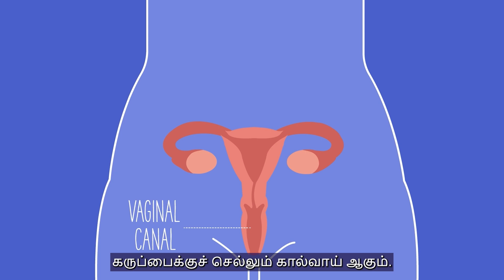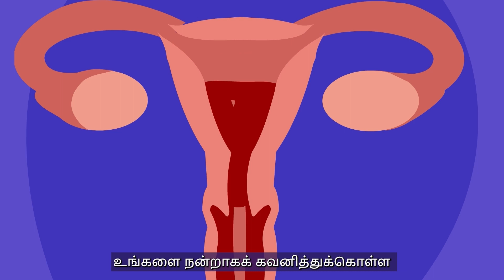உடற்கூறியல்: பெண்ணின் உடல் அமைப்பு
ஒவ்வொரு பெண்ணின் உடல் அமைப்பு வித்தியாசமானது. உங்கள் பிறப்புறுப்பு வேறொருவருடையதை போலவே இருக்க வேண்டும் என்பது அவசியமில்லை. பெண்ணின் பிறப்புறுப்பு அமைப்பு - யோனிக்குழல், யோனிப்புழை, சிறுநீர்க்குழாய் மற்றும் பலவற்றுக்கு இடையிலான வித்தியாசத்தை அறிய, இந்த வீடியோவை பாருங்கள். அடிப்படைகளை அறியுங்கள்.

உங்களைத் தொந்தரவு செய்யும் ஒரு விஷயத்தைப் பற்றி நீங்கள் யாரிடமாவது பேச விரும்பினால், உங்களுக்கு பயன்தரக்கூடிய சில ஹெல்ப்லைன் எண்கள் உள்ளன.

1. ஆஸ்ரா: துயரத்தில் இருக்கும் நபர்களுக்கு 24/7 ஆதரவை வழங்கும் தற்கொலை தடுப்பு ஹெல்ப்லைன். உணர்ச்சிமய விவகாரங்களிலும் நெருக்கடி விவகாரங்களிலும் இவர்கள் தலையிட்டு உரிய ஆலோசனையை வழங்குகிறார்கள்.

2. சைல்டுலைன் இந்தியா ஃபவுண்டேஷன்: உதவி தேவைப்படும் குழந்தைகளுக்கு ஆதரவை வழங்கும் ஒரு லாப நோக்கற்ற அமைப்பு. இவர்கள் ஆபத்தில் உள்ள குழந்தைகளுக்கு ஆலோசனை, தங்குமிடம் மற்றும் மீட்பு சேவைகள் உள்ளிட்ட பல்வேறு சேவைகளை வழங்குகிறார்கள்.

Ovvoru Pennin udal amaippu viththiyaasamaanathu. Ungal Pirappuruppu vaeroruvarudayathai polave irukka vaendum enbathu avasiyamillai. Pennin pirappuruppu amaippu - Yonikkuzhal, Yonippuzhai, Siruneerkkuzhaai mattrum palavattrukku idayilaana viththiyaasaththai paarungal. Adippadigalai ariyungal."

Ungalai thontharavu seiyum oru vishayaththai patri neengal yaaridamaavathu paesa virumbinaal, ungalukku payantharakkoodiya sila helpline engal ullana.

1. Aasra: Thuyaraththil irukkum nabargalukku 24/7 aadharavai vazhangum tharkolai thaduppu helpline. Unarchchimaya vivagaarangalilum nerukkadi vivagaarangalilum ivargal thalaiyittu uriya aaloasanayai vazhangugiraargal.

2. Childline India Foundation: Uthavi thaevaippadum kuzhanthaigalukku aadharavai vazhangum oru laaba noakkamattra amaippu. Ivargal aabaththil ulla kuzhanthaigalukku aalosanai, thangumidam mattrum saevaigal ullitta palvaeru sevaigalai vazhangugiraargal. Telephone no. 1098